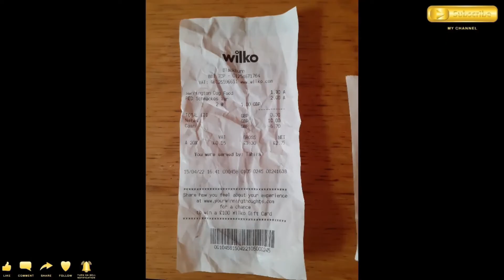Blackburn's World Reupload Feeding Homeless in Blackburn April 2022 Plus Complaint Buzztex Donations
This is a reupload of the wonderful work Matt did in April 2022
Unfortunately the true intentions of Ryan helping the homeless is told by one of the Homeless Ryan did not give the Quality of help that the Donations provided were meant for